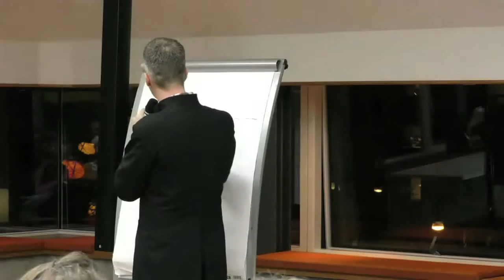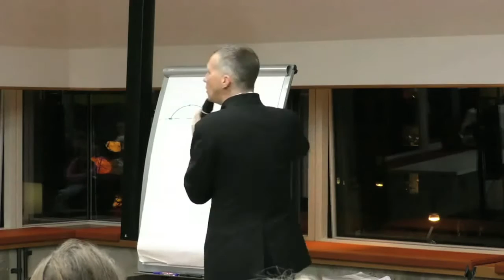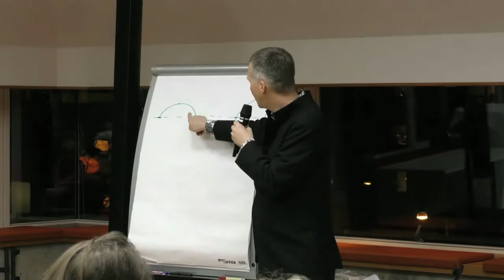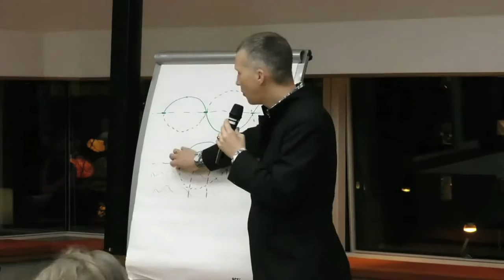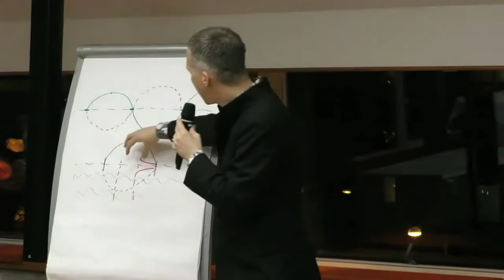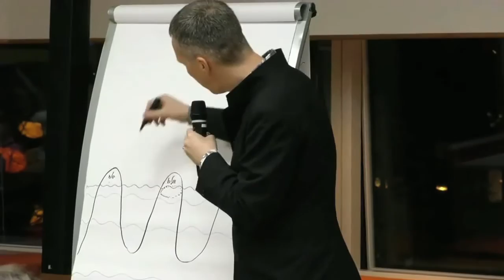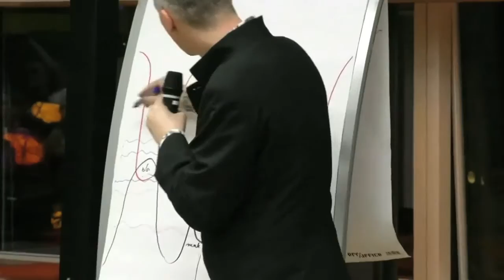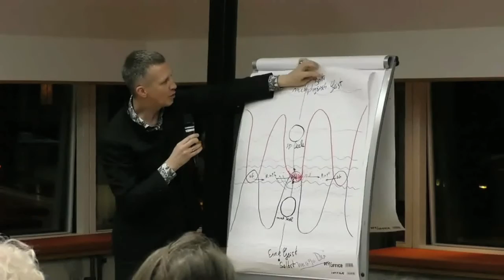Marcus Schmieke beim Spirit Netzwerk: Tod gibt es nicht. 01 03 2016 Berlin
Ein Vortrag von Marcus Schmieke zum Thema "Tod gibt es nicht" beim Spirit Netzwerk in Berlin. Welchen Übergang, welche Transformation stellt der Tod aus spiritueller und aus psychologischer Sicht dar? Spannend und höchst interessant!